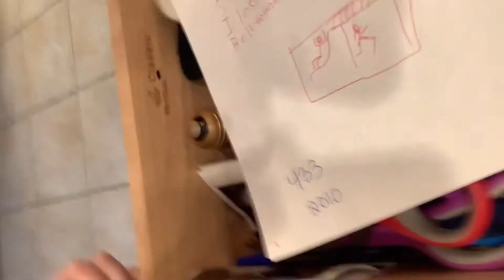Moving to a new house soon (goodbye old house)